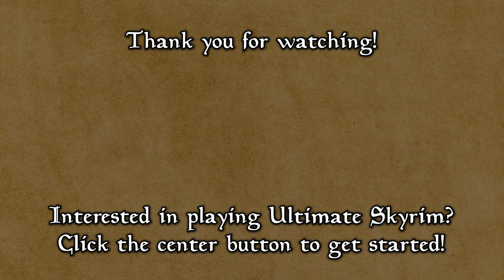In Need of Answers - Season 2 Episode 15 - Ultimate Skyrim Let's Play